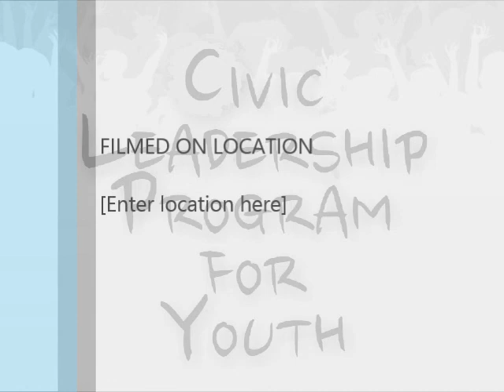Don Chapman speaking to CLPY students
Don Chapman, a successful businessman, entrepreneur, philanthropist, and active citizen, drew examples from his vast life experiences and passed on important lessons he learned about leadership to CLPY students.